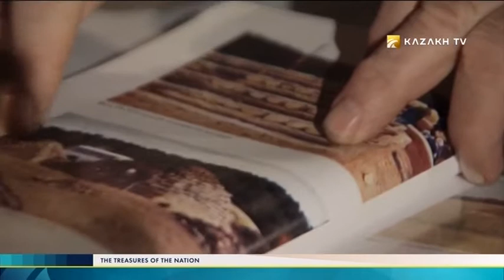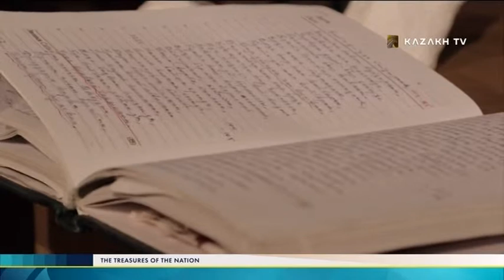The treasures of the nation №4. Where were horses first domesticated?